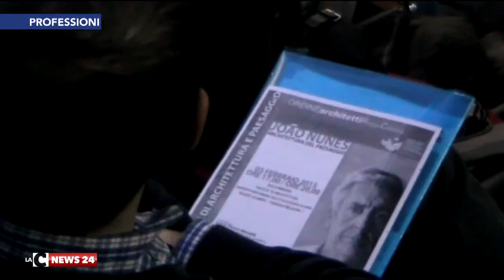Architettura: a Reggio workshop con Joao Nunes